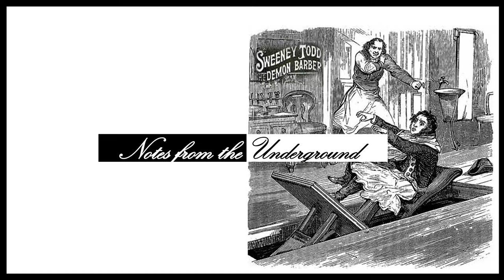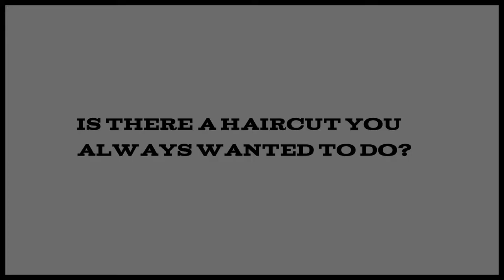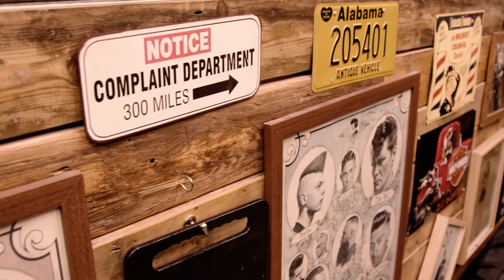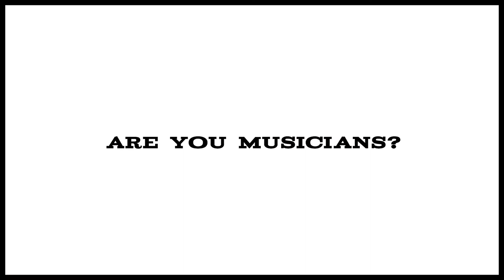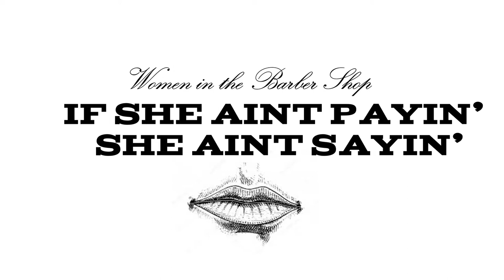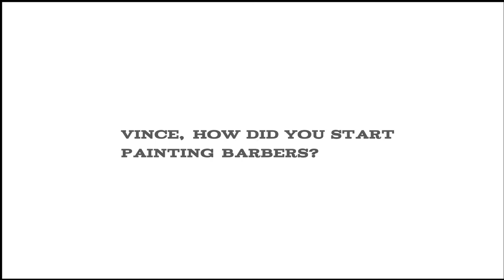Thy Barber Group Interview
Paul Taylor-Clinch of Schorem and Wez Jones of the Heartbreak Club join Frank Rimer and Paul Harmer of Thy Barber for a group interview with artist Vince Kamp  at the Bike Shed, London UK  in  March 2018